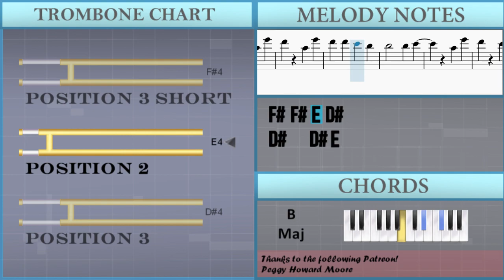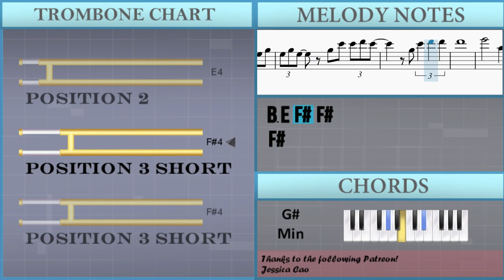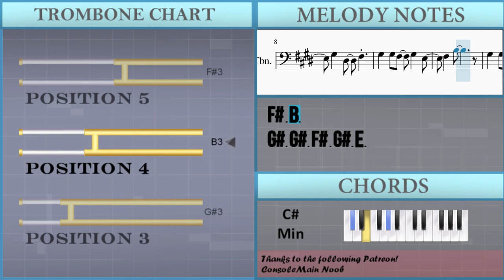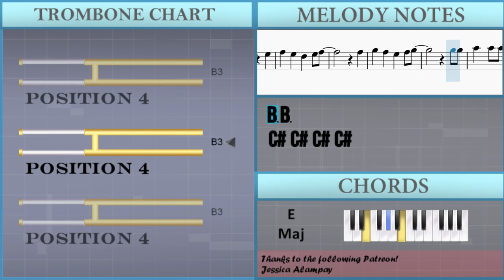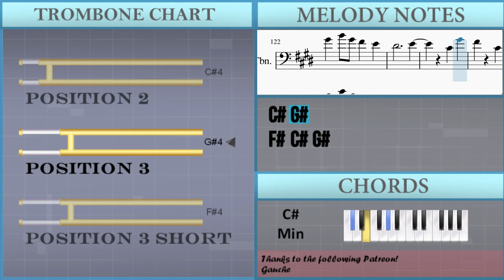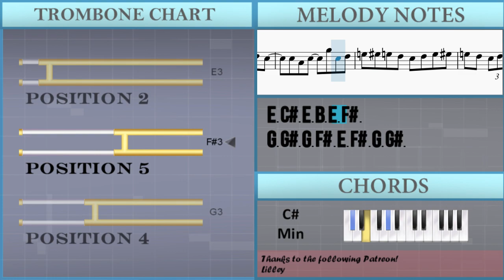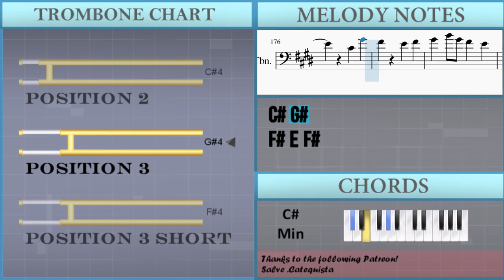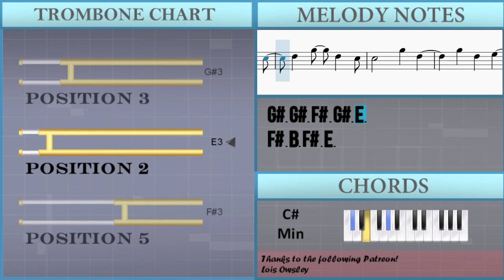How to play Rain (Fullmetal Alchemist Brotherhood) by SID on Trombone (Tutorial)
The easiest way to learn how to play Rain (Fullmetal Alchemist Brotherhood) by SID on the trombone. It's a trombone tutorial for Rain (Fullmetal Alchemist Brotherhood) by SID.

EasyMusicLesson teaches you to play the your favorite instrument, through easy and simple animation so that you too can learn how to play Rain (Fullmetal Alchemist Brotherhood) by SID on the trombone easily. A trombone tutorial with visual animation graphic.

Chords of Trombone arrangement:
F# Min   G# Min   A Maj   C# Min   A Maj   B Maj   E Maj   F# Min
E Maj   A Maj   G# Maj   C# Min   A Maj   B Maj   E Maj   F# Min
E Maj   A Maj   G# Maj   C# Min   A Maj   G# Min   C# Min   F# Min
B Maj   E Maj   A Maj   G# Min   C# Min   A Maj   G# Maj   G# Maj
A Maj   G# Min   C# Min   C# Min   F# Min   B Maj   C# Min
C# Min   A Maj   G# Min   C# Min   C# Min   F# Min   G# Min
A Maj   B Maj   A Maj   A Maj 7   A Maj   B Maj   E Maj   F# Min
B Maj   E Maj   A Maj   G# Min   C# Min   A Maj   G# Maj   A Maj
G# Min   C# Min   C# Min   F# Min   B Maj   C# Min   C# Min
A Maj   G# Min   C# Min   C# Min   F# Min   G# Min   A Maj
B Maj   A Maj   A Maj   C# Min   C# Min   F# Min   F# Min   G# Min
G# Maj   A Maj   G# Min   C# Min   C# Min   F# Min   B Maj
C# Min   C# Min   A Maj   G# Min   C# Min   C# Min   F# Min
G# Min   A Maj   B Maj   A Maj   G# Min   C# Min   C# Min   F# Min
B Maj   C# Min   C# Min   A Maj   G# Min   C# Min   C# Min
F# Min   G# Min   A Maj   B Maj   A Maj   C# Min   C# Min   C# Min
C# Min   F# Min

Melody notes of Trombone:
C#3 B3 E4   D#4
B3
B3
G#3 G#3 F#3 G#3 E3
G#3 D#3 F#3
F#3 B3
G#3 D#3 F#3
F#3 B3 F#3 E3
E3   B3 F#3
B3 F#3 G#3
G#3
E4 D#4 B3 G#3
B3   C#4 G#3
B3   C#4   B3
C#4
G#3
A3 G#3 F#3 G#3 A3
A3
B3 A3 G#3 A3 B3
C#4 C#4 C#4
G#3 A3 C#4
C#4 C4 G#3 G#3
B3   C#4 G#3
B3   C#4   B3
C#4
G#3
A3
B3 B3
C#4 C#4 C#4 C#4
C4 G#3 C4   C#4
E4 E4 E4 E4 A3 E4
E4 E4 E4
E4 D#4 D#4 D#4 G#3 E4
D#4 C#4 G#3 G#3
A3   B3   C#4
B3 F#3 G#3 A3
A3   G#3 G#3
E4 F#4 E4
C4   G#3   D#4
G#3 C4 C#4
G#4 B4 G#4 F#4 E4
D#4     E4
C#4 G#4
C#4 G#4
F#4 E4 F#4
D#4 D#4 D#4 F#4 E4
C#4
G#4   C#4   F#4
E4 C#4
G#4 G#4
G#3
B3   C#4 G#3
G#3
A3
B3 B3
E4 E4 E4
A3   B3   C#4
A3   G#3 G#3
E4 F#4 E4
D#4 D#4 D#4 G#3 E4
C4   G#3   D#4
C#4 G#4
F#4 E4 F#4
D#4     E4
C#4 G#4
C#4 G#4
F#4 E4 F#4
C#4
G#4   C#4   F#4
E4 C#4
G#4 G#4
D#4 E4
G#3     F#3 G#3
E3     C#4
C#4 G#3 B3 G#3 G3 G#3
G3 F#3 E3 C#3